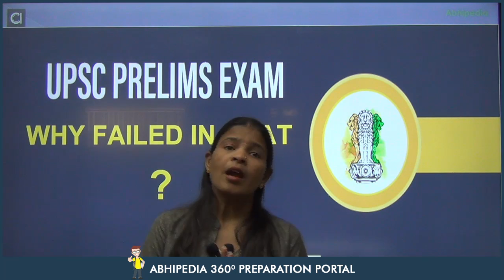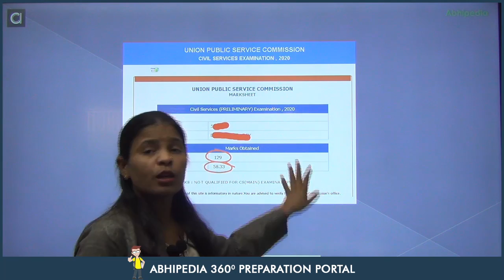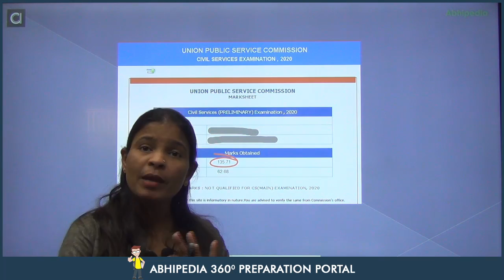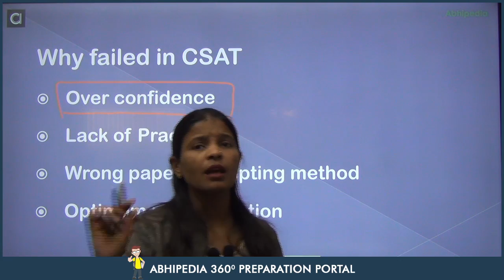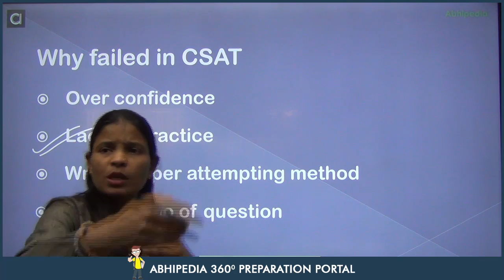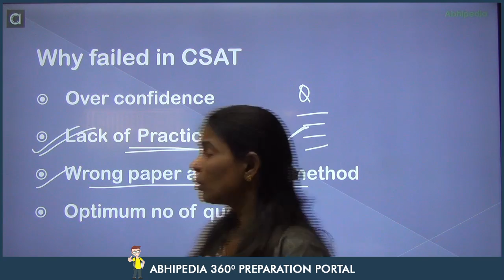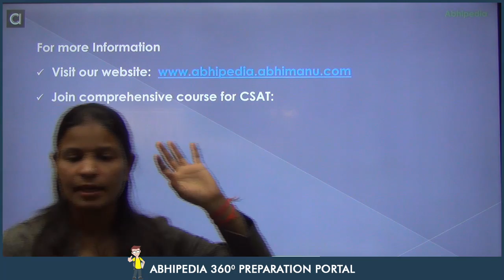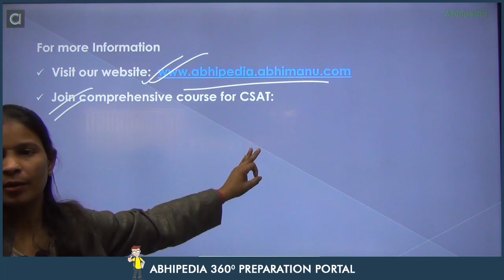UPSC CSAT 2022-23 I Why Failed In CSAT In UPSC Prelims I By Munesh Ma'am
Prepare for UPSC CSAT 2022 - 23
Tips & Tricks To Attempt UPSC Prelims for UPSC Civil Services 2022-23  by Munesh Ma'am after analyzing 7 years UPSC previous year papers.

Video Course for UPSC CSAT